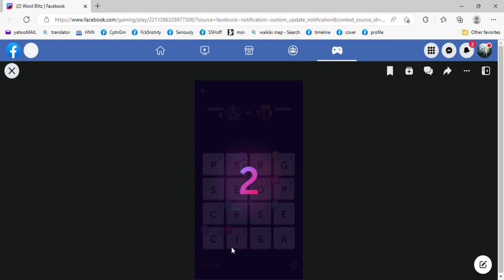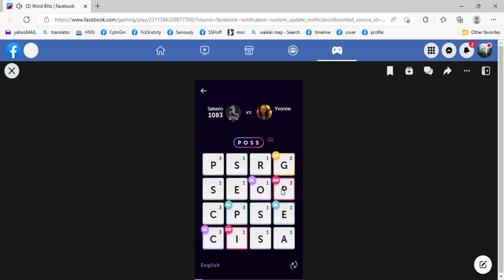WORD BLITZ; game vs Yvonne - 3rd round battle (4s) [original file not saved] 110; game win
another great board smash score runaway game win